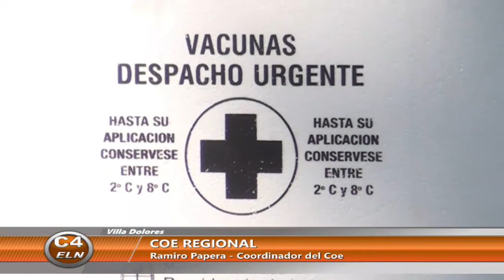SITUACIÓN EPIDEMIOLÓGICA EN LA ZONA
El Director del COE Regional, el Dr. Ramiro Pappera brindo detalles de la situación.